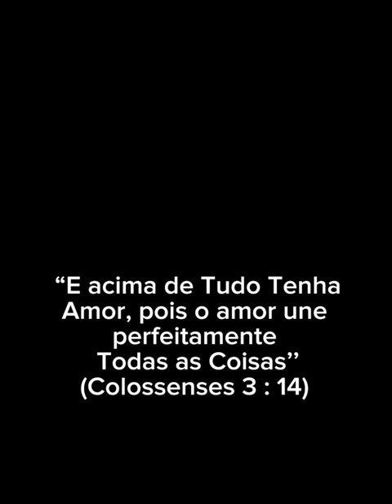A menina de rua fez uma boa ação